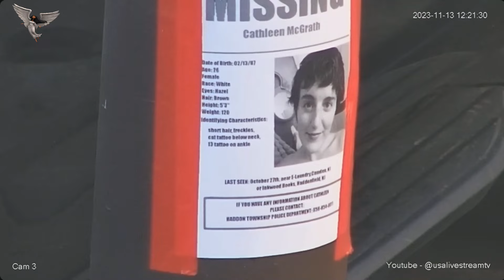Have You Seen This Missing Woman ... Kensington, PA